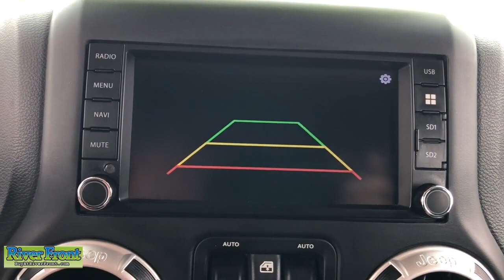2016 Jeep Wrangler St. Charles, Aurora, Glendale Heights, Naperville, North Aurora, IL 23244-1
Firecracker Red Clearcoat Used 2016 Jeep Wrangler Unlimited Rubicon available in North Aurora, Illinois at RiverFront CDJR. Servicing the St. Charles, Aurora, Glendale Heights, Naperville, IL area.

CARFAX One-Owner. Clean CARFAX. Firecracker Red Clearcoat 2016 Jeep Wrangler Unlimited Rubiconbr4WD 3.6L V6 24V VVTbrbrBLUETOOTH, TINTED WINDOWS, ONE OWNER!, CLEAN CARFAX!, MAX TOW PACKAGE!!!, REMOTE START!!!, HEATED SEATS!!!, Body Color 3-Piece Hard Top, Class II Receiver Hitch, Connectivity Group, Freedom Panel Storage Bag, Heated Front Seats, Leather Wrapped Steering Wheel, Max Tow Package, Quick Order Package 24R, Rear Window Defroster, Rear Window Wiper/Washer, Remote Start System, Remote USB Port, Tire Pressure Monitoring Display, Trailer Tow w/4-Pin Connector Wiring, Uconnect Voice Command w/Bluetooth, Vehicle Information Center.brbrOur mission is to earn the customer's loyalty by delivering sales and services experiences with high quality, excellent value, integrity and enthusiasm. We function as a team, work ethically and focus on meeting and striving to exceed the expectations of our customers.brbrWe are open and ready to assist in your vehicle purchase!